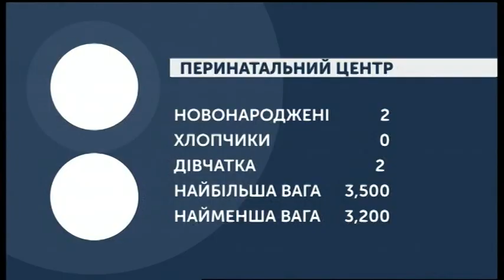04.12.2019. Новини. 07:30